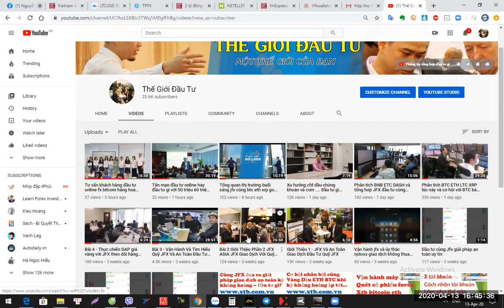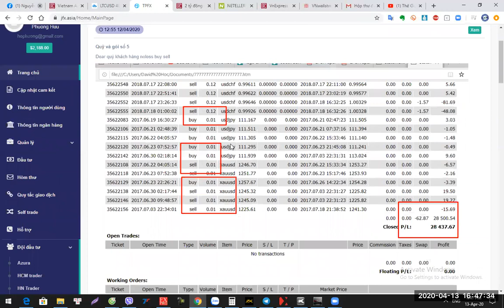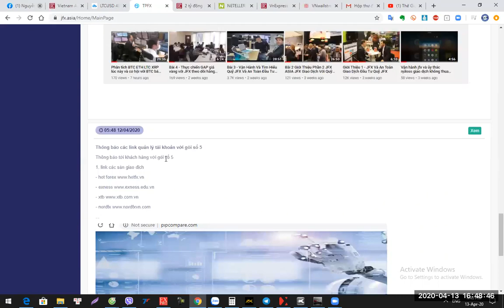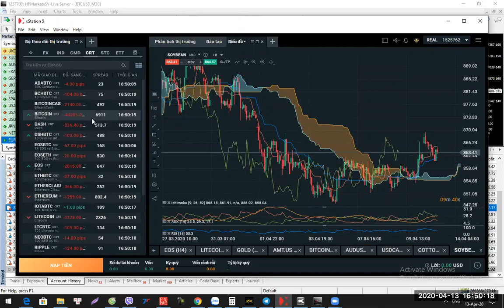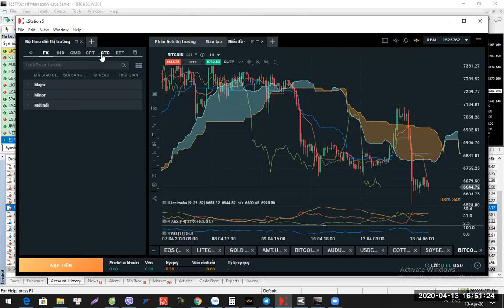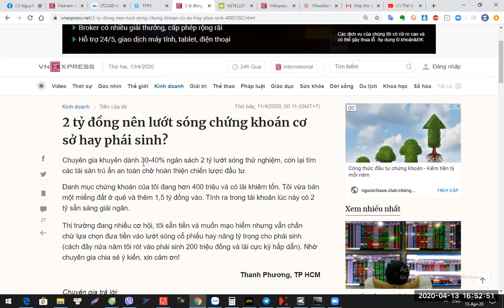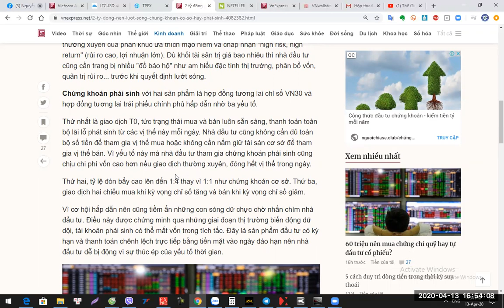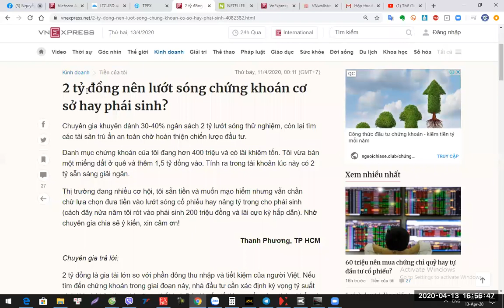Tìm hiểu JFX và đầu tư an toàn cùng JFX Đầu tư gì cùng David zalo 0987732228